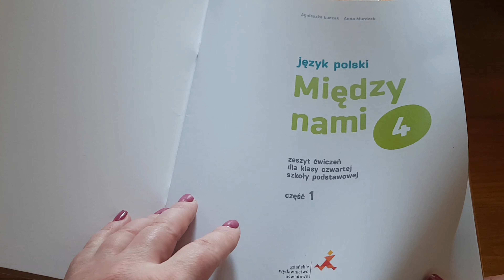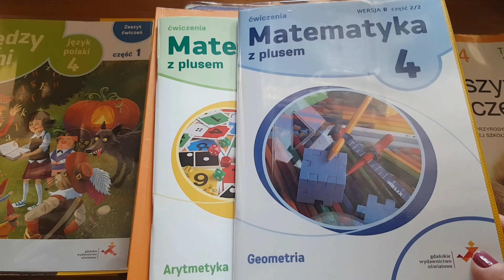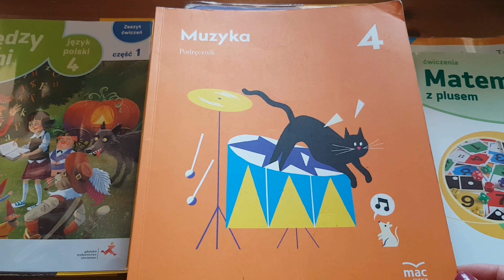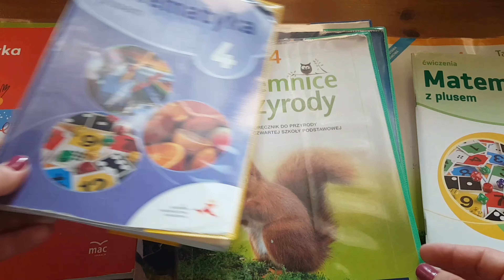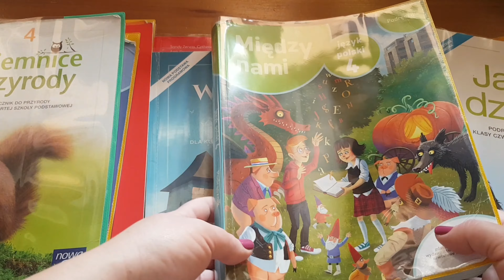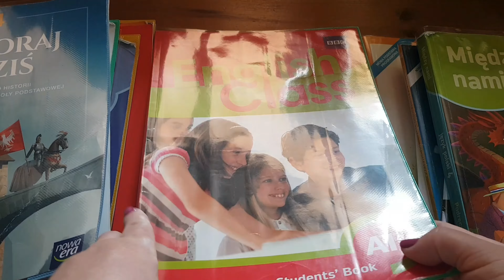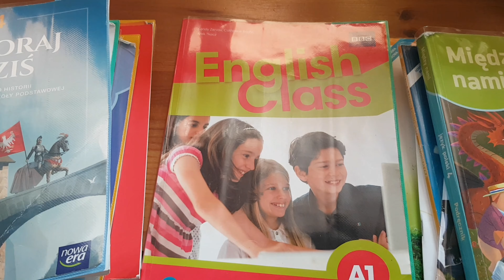#243 4 класс в Польше. Школа в Польше.